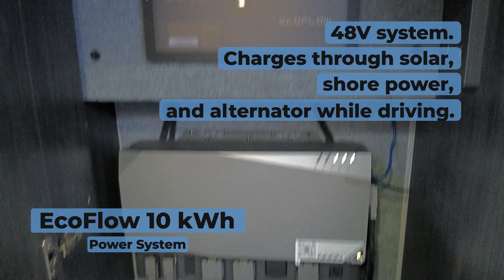Stealth Box Truck Tiny Home (Sold)